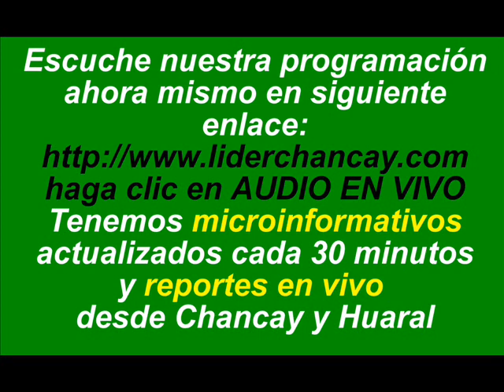AUDIO: Presentación jugadores Unión Huaral y entrevistas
23 abril 2014.-  Presentación de los jugadores del club Unión Huaral y entrevistas al final de la conferencia a los dirigentes y algunos jugadores